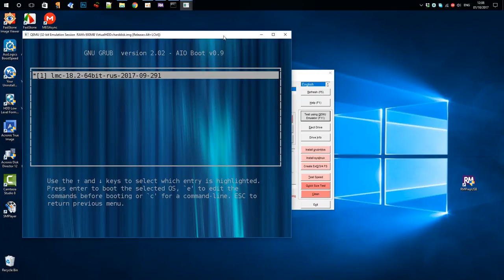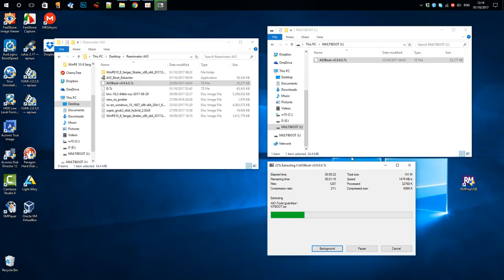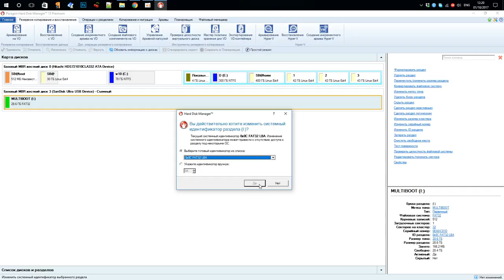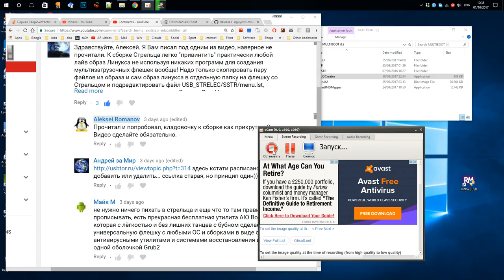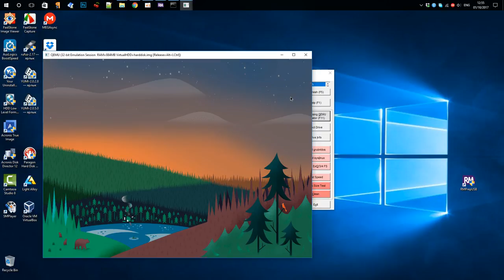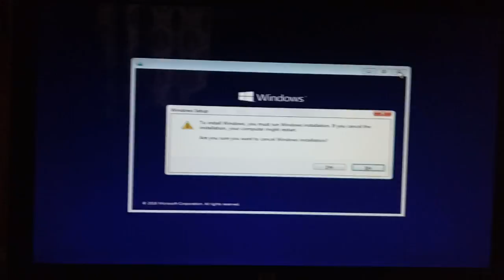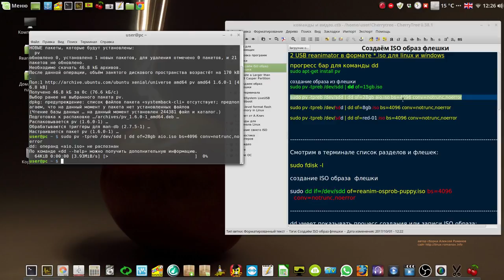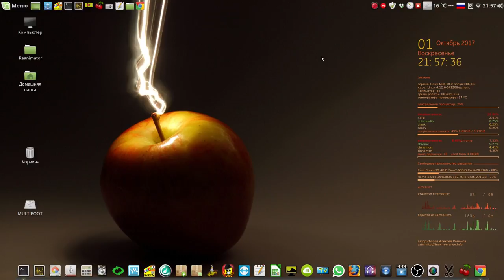1 AIO Boot для создания мультизагрузочных флешек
Мой сайт 1 AIO Boot для создания мультизагрузочных флешек